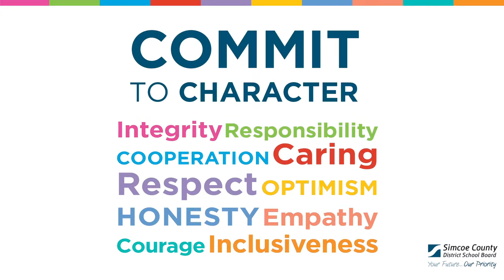Commit to character: Integrity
The SCDSB's 10 values are a key part of our commitment to character education. We refer to our values as our character attributes. Each month our schools recognize and celebrate a different attribute. This video highlights integrity.